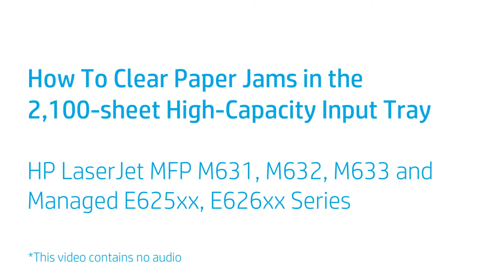Clear Paper Jam in 2,100-Sheet Input Tray | HP LJ MFP M631, M632, M633, M637, E625xx, E626xx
No audio. Learn how to clear paper jams in the 2,100-sheet tray for HP LaserJet Enterprise MFP M631-M636, M637, Managed E601xx-E626xx series.